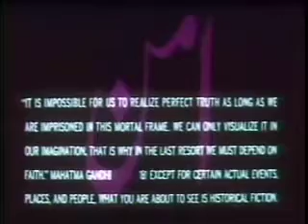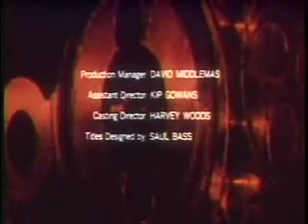Saul Bass - Main Title Documentary / part_3